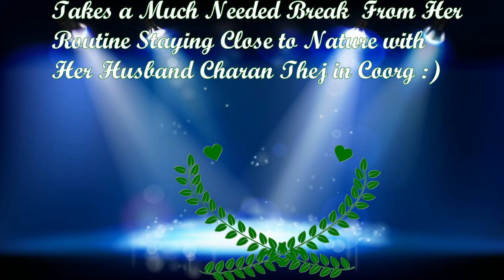Big Boss Contestant Naina Puttaswamy in coorg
Naina Puttaswamy Traveled to Coorg to Take a Break close to Nature with her Husband Charan Thej. A wonderful couple :) :) :)

Big time passionate travellors.
Coorg
MonsoonFun
EvergreenCounty
Trekking
Wilderness Camping
TeamBuilding
Madikeri
SightSeeing
GroupStay
BajanBopanna
Virajpet
Vacation
Safari
CampFire
IrrupuFalls
Dubare
Plantation
EstateCamping
TentStay
Nagarhole
UnlimitedFun
BestResort
NatureResort
KodaguHomestay
Yotrip
Dayouting
Teamouting
AdventureZone
Zipline
PaintBall
Campfire
Travel
Explore
Coorgvalaga
Coorgmusic
Coorgflood
 "Coorg Evergreen County" near Virajpet. Please find the complete details below.
Address:
Bittangala,
 Virajpet, Nangala,
Karnataka 571218
Packages:
𝗘𝘃𝗲𝗿𝗴𝗿𝗲𝗲𝗻 𝗖𝗼𝗼𝗿𝗴 𝗣𝗮𝗰𝗸𝗮𝗴𝗲:
Wooden Cottage Stay, 3 Meal Plan, Early Morning Coffee/Tea, Evening Coffee/Tea with Cookies, Indoor & Outdoor Games, Night Plantation Walk with Lanterns, Common Campfire.
𝗘𝘃𝗲𝗿𝗴𝗿𝗲𝗲𝗻 𝗔𝗱𝘃𝗲𝗻𝘁𝘂𝗿𝗲 𝗣𝗮𝗰𝗸𝗮𝗴𝗲: Wooden Cottage Stay, 3 Meal Plan, Early Morning Coffee/Tea, Evening Coffee/Tea with Cookies, Indoor & Outdoor Games, Night Plantation Walk with Lanterns, Common Campfire.
Rope Activities (Zipline, Burma Bridge)
Water Activities (Coracle Ride, Lake Swimming)
 Fun Activities (Gun Firing, Water Balloon, County Treasure)